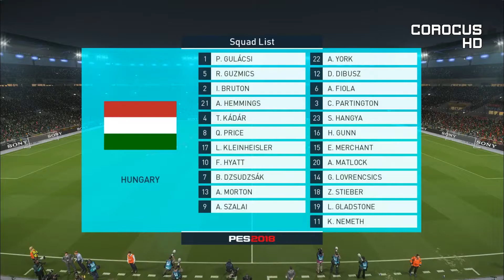International Friendly - HUNGARY vs SCOTLAND - PES 2018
Hello everyone!
Enjoy a PES2018 simulation of today's Hungary vs Scotland